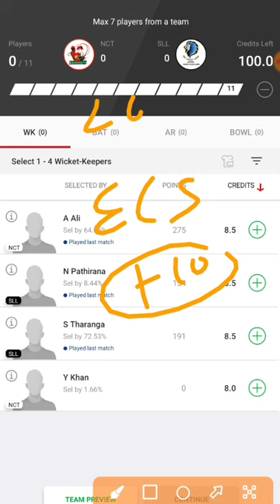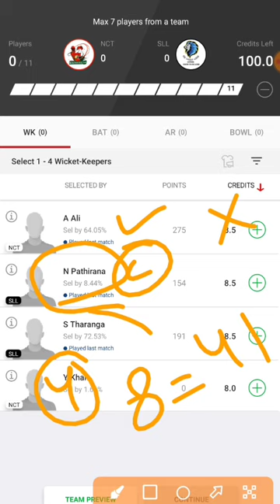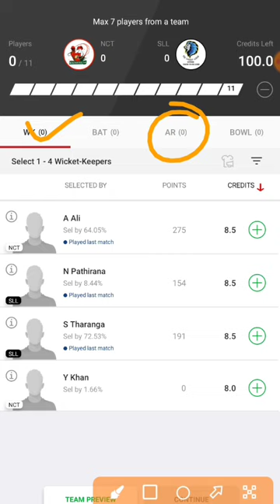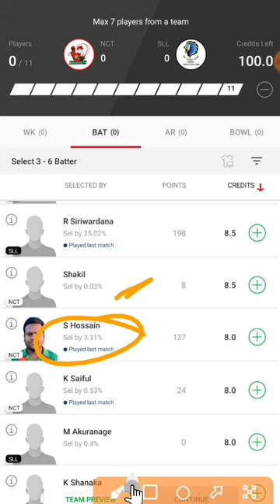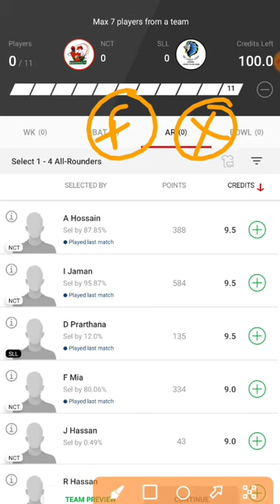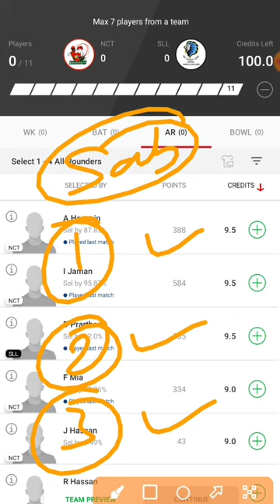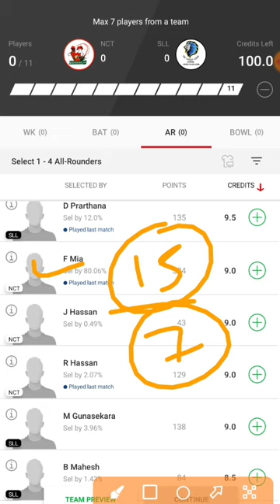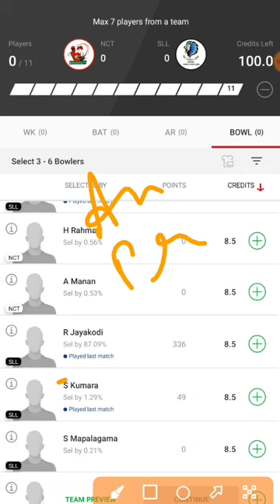nct vs sll dream 11 prediction , nct vs sll , nct vs sll dream11 , nct vs sll player stats , ecs t10